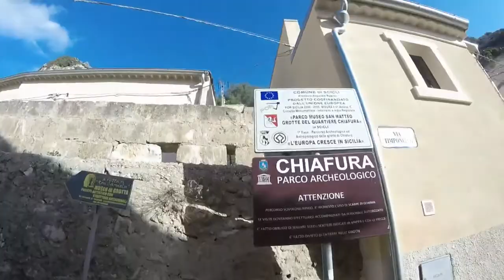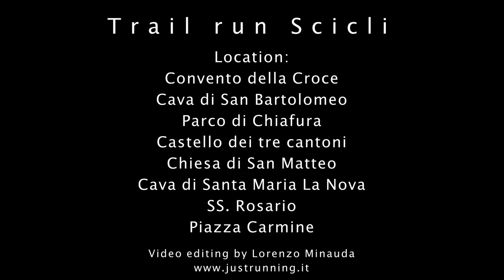Urban Trail running Scicli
Trail running di Scicli: ho ripercorso quella che una volta era la città di Scicli, salendo prima al Convento della Crore, poi al parco di "Chiafura" ed il colle di San Matteo finendo in quella che è oggi la città nuova.
Il tutto accompagnato da una bella giornata di sole.
Consiglio ai turisti che si trovano in visita a Scicli di fare il percorso tranne il parco di chiafura, chiuso al pubblico, o la mattina presto oppure prima del tramonto, dal colle san matteo potrete scattare foto fantastiche.

Lorenzo Minauda